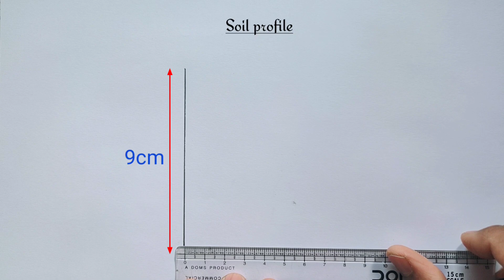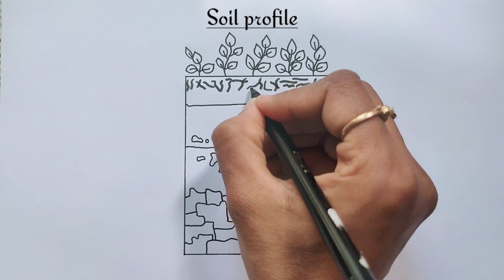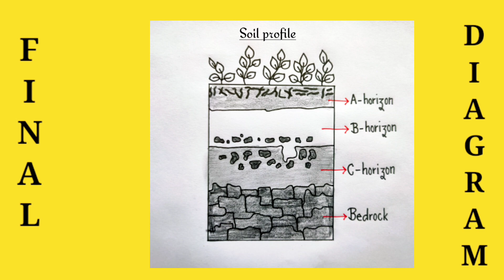soil profile diagram|how to draw soil profile|diagram of soil profile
Hi friends,
            In this video we will learn how to draw diagram of soil profile.

👉PLAYLIST LINKS⤵️